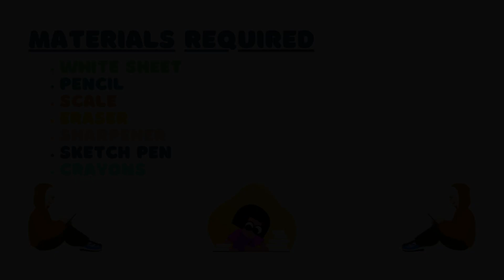How to Draw Doughnut || Doughnut Drawing for Beginners || schoolx360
How to draw in a easy way is shown for beginners with step by step pencil drawing, sketch drawing and coloring there drawing by applying brush pen/painting/crayons method in How to Draw Doughnut || Doughnut Drawing for Beginners || schoolx360.